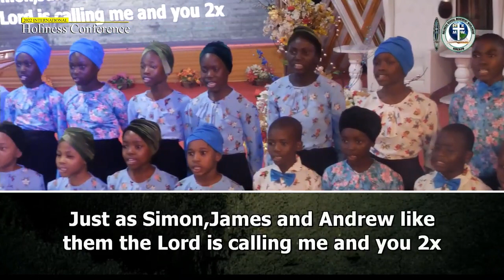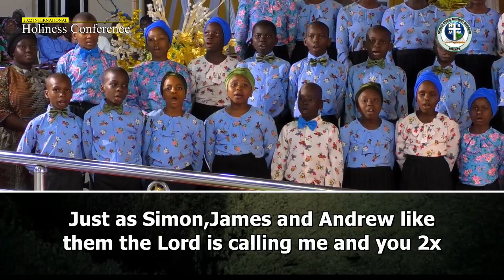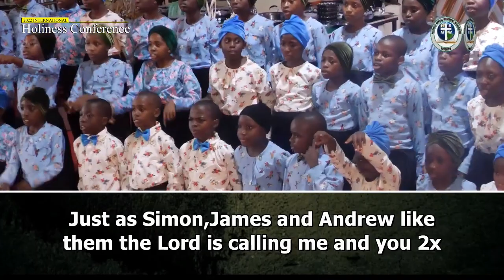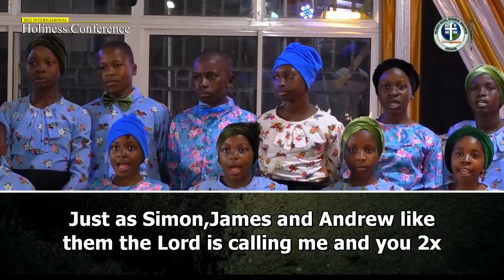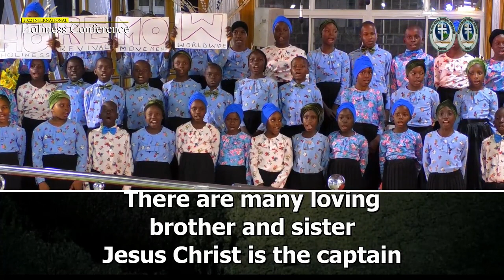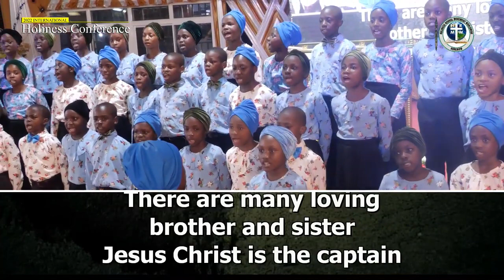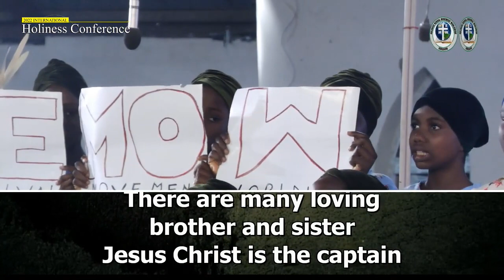CHILDREN CHOIR MINISTRATION @ Int'l Holiness Conference 2022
Jesus! you are my Everything...